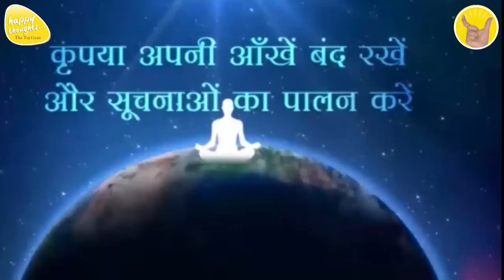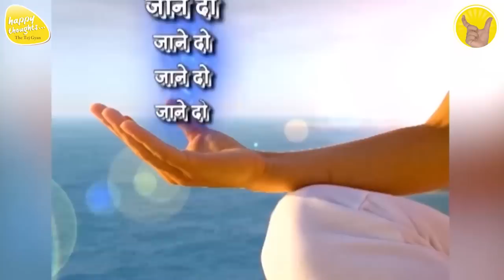GoOD MORNING PRAYER 8th Feb. 2023 - 6.15 am PRAYER TO ELEVATE CONSCIOUSNESS SIRSHREE